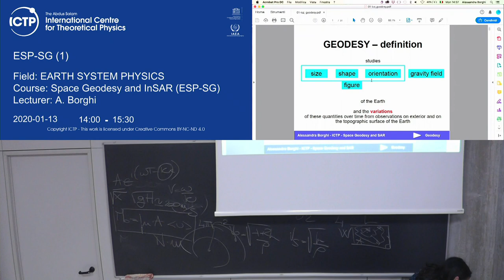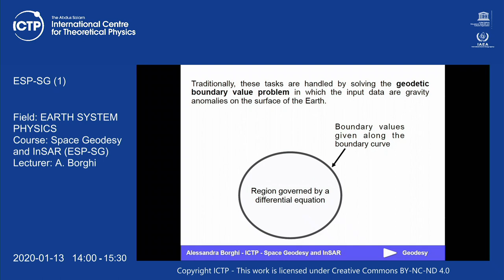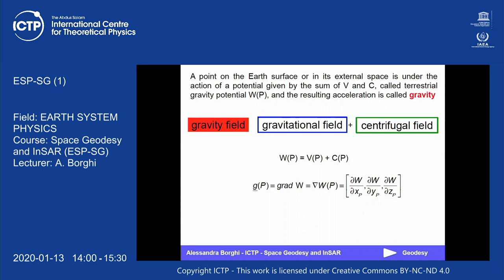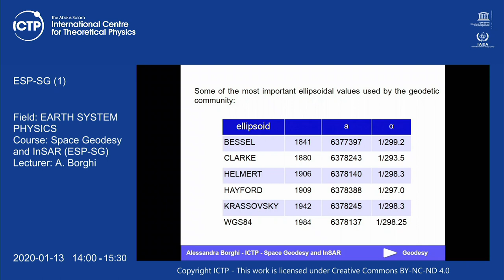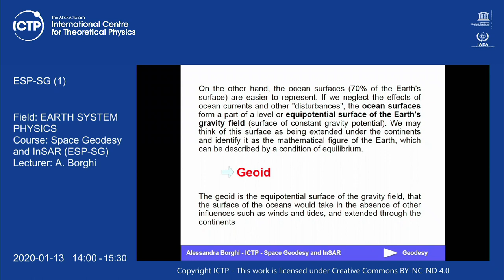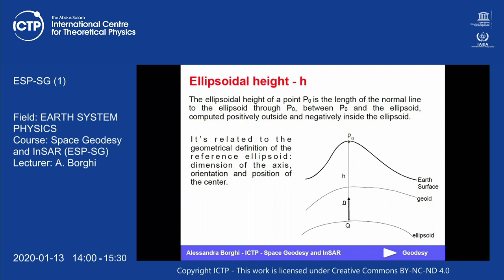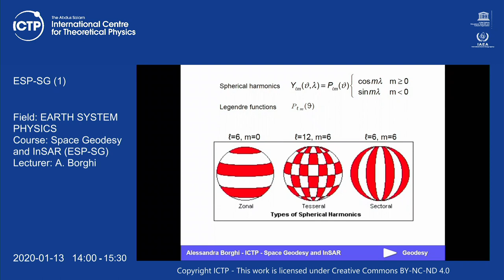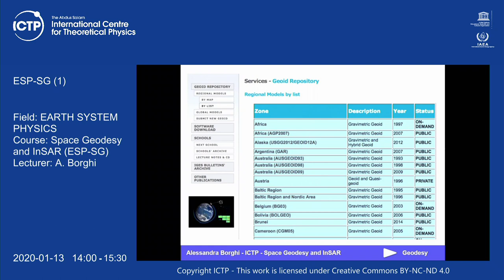Space Geodesy and InSAR (ESP-SG) Lecture 1